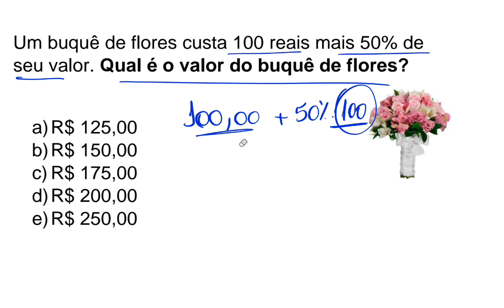um buque de flores custa 100 reais mais 50% de seu valor. qual é o valor do buque?